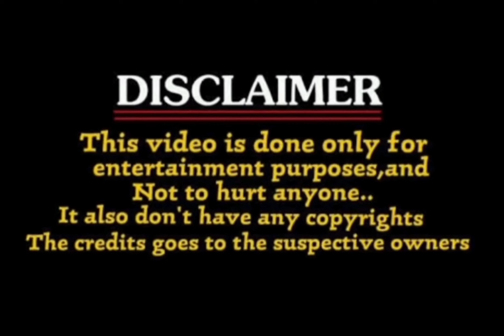skanda song promo troll / ram pothineni / sreeleela / boyapati /